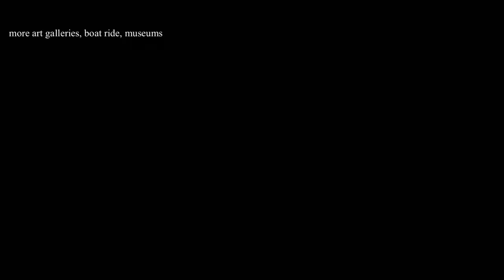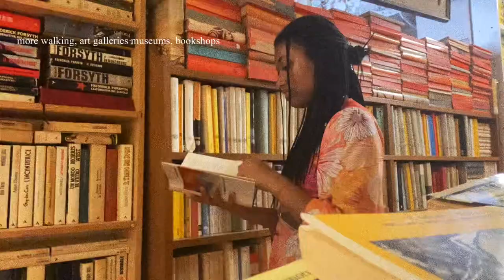venice chronicles: art galleries, restaurants, bookshops etc. | digital diary 01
my trip to venice recapped in a short video. i hope u enjoy :)

💌socials

love, camilla